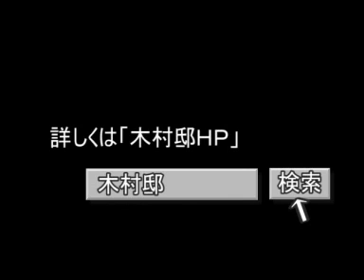リンクーン紀行 「木村邸」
愛媛県松山市三津に１３０年前に建てられ、現在はボランティアの方たちによって管理・運営されている「木村邸」。毎月第２・４土曜日には、カフェとしてオープンしています。